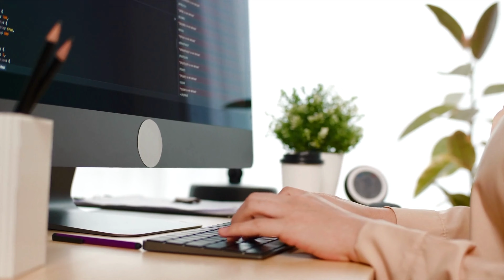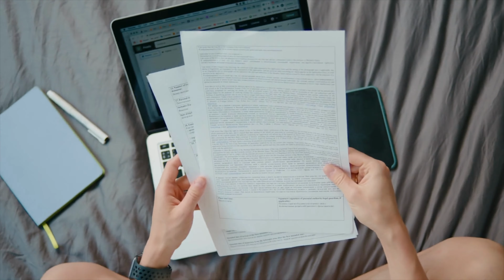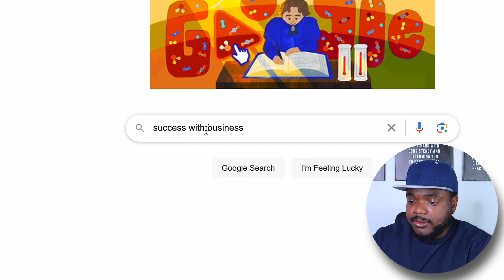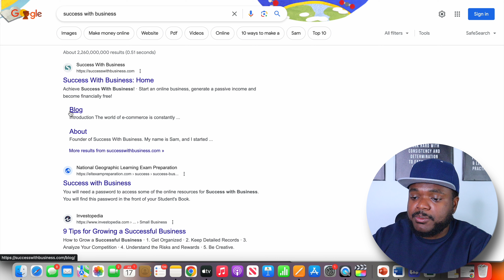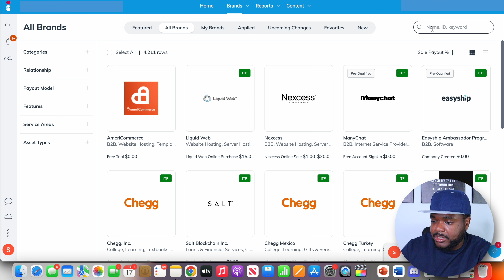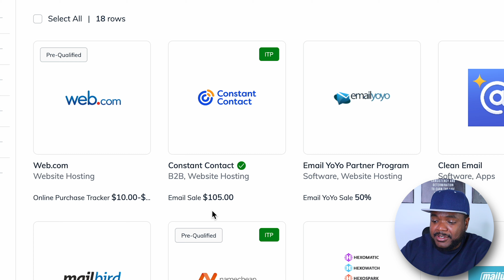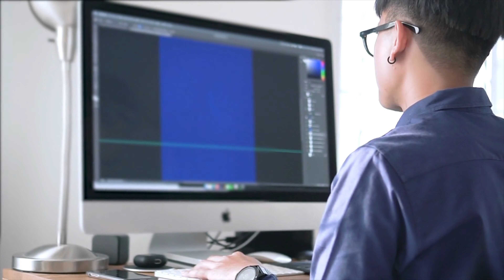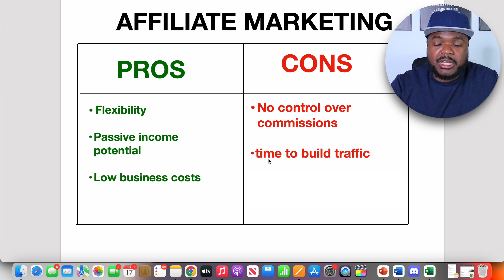HOW TO START AFFILIATE MARKETING FOR COMPLETE BEGINNERS ($150/Day)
How To start Affiliate Marketing For Beginners In 2023 (Step by step tutorial)

In this video I'm going go through the best way that you can make money online with affiliate marketing step-by-step for complete beginners in 2023, I've been building affiliate marketing businesses now for the past couple years and during this time I've learnt various different hacks that will be perfect for any beginner that is looking to start an affiliate marketing business in 2023 in the best way possible.

This video includes the 5 main things that every beginner needs to know if they want to make money online when starting an affiliate marketing business in 2023.

This video includes the 5 main things that a beginner needs to know when they want to start Affiliate marketing as a beginner:

1) Decide on a profitable niche

2) Find the best offer

3) Create free content around that niche

4) Sign up to a creditable affiliate marketing network

5) Create FREE Content

If you're able to follow the step-by-step guide when looking to make money online with affiliate marketing you will be yourself in the best position to start making at least $150 per day. It's all about keeping everything simple and making sure that your sales funnel is optimised in the best possible way so that everyone in your email list is completely happy with the amount of value that you're providing to them so that when it comes time for you to make money online with affiliate marketing

★More Info★